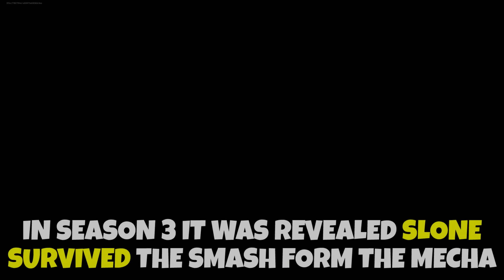They Finally Meet Again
Fortnite Last Resort Chapter 4 Season 4 Heist - Fortnitemares 2023 - v26.30 Update Day - New Finale Live Event - Agent Jones Returned to Save us Again - Alive or Dead - Secret Map Changes Update Today - The Last Reality is Coming Back - Return of The Nothing - Live Event Build-Up for Chapter 4 Season 5

🍀Support🍀
(Epic Partner) Support-A-Creator-Code: EVERYDAY